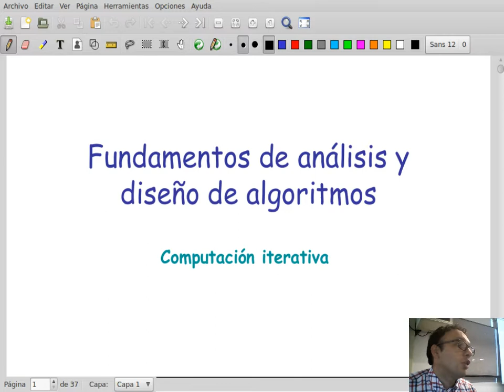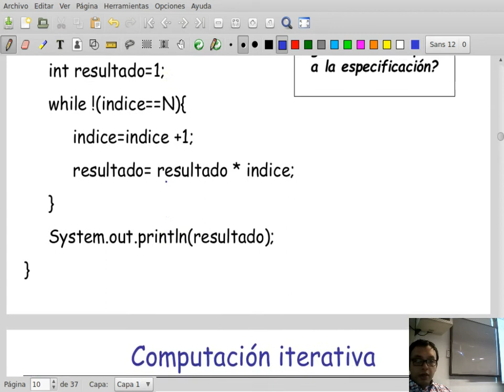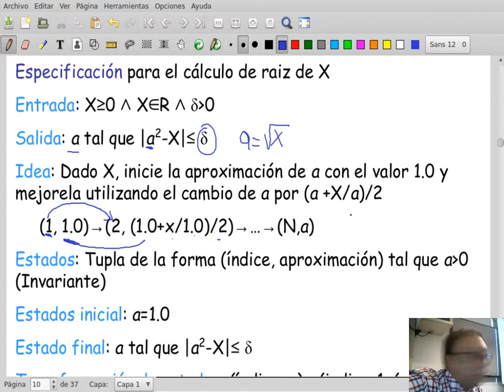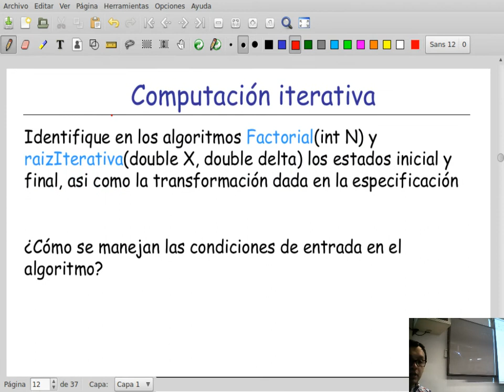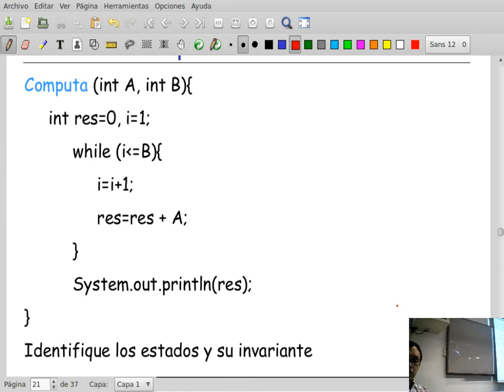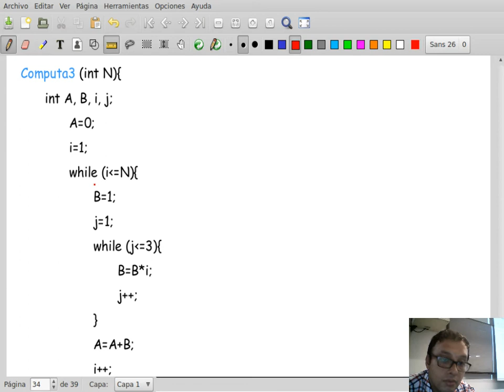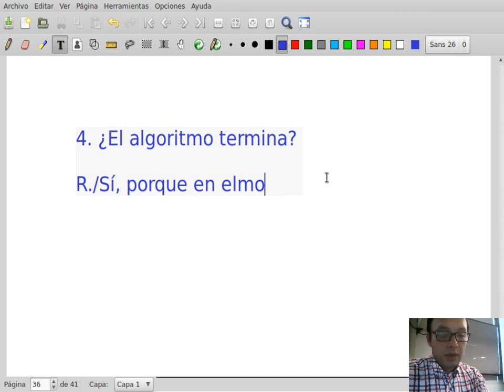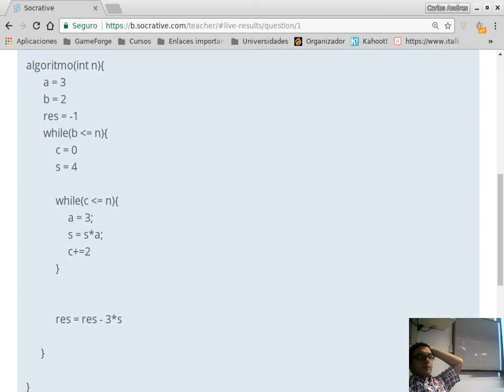Clase 5-1 Fundamentos de algoritmos (FADA): Definiciones computacion iterativa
Clase 20 Feb 2018